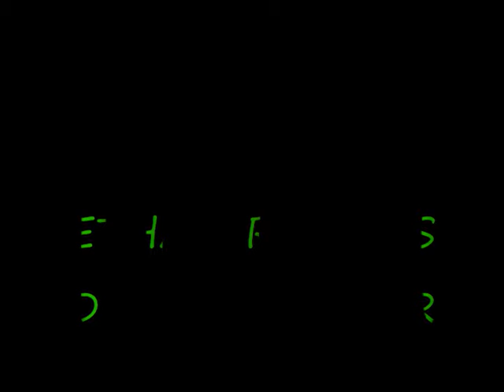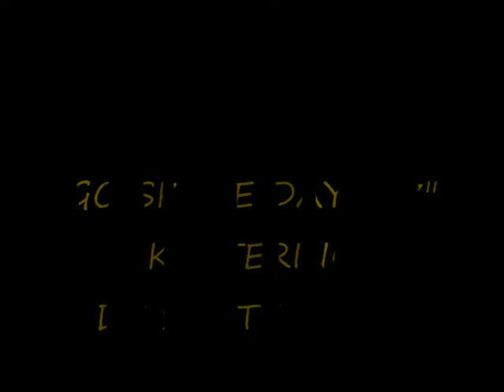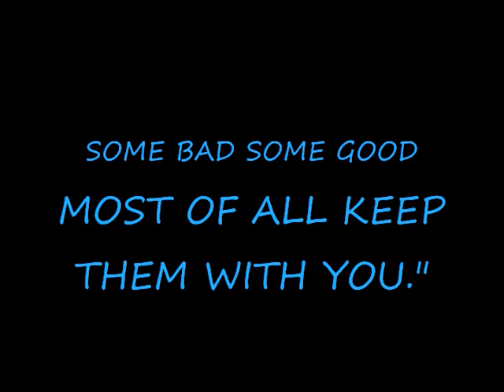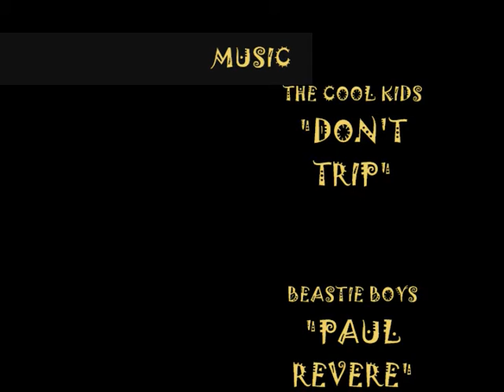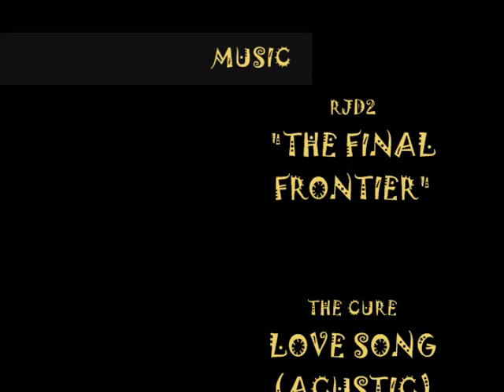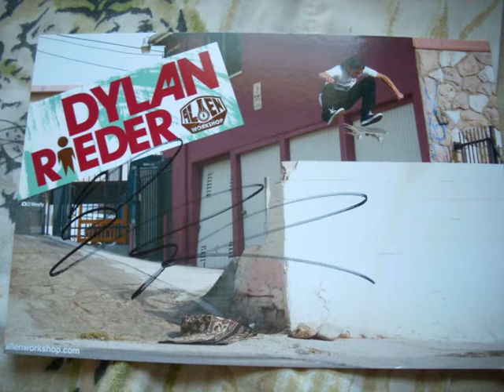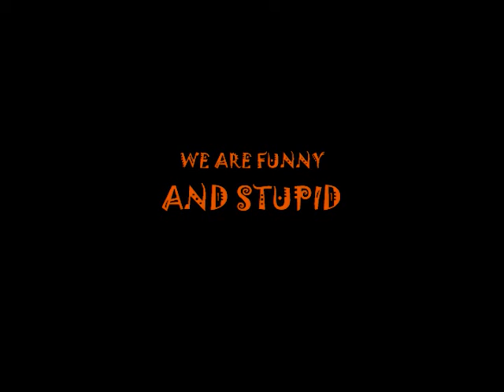ADF classics "DONT TRIP" VIDEO (2009)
full video I have parts adkins diet youtube channel but for the first time ever its full gnarness
filmed around 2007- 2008 used a Sony handy cam